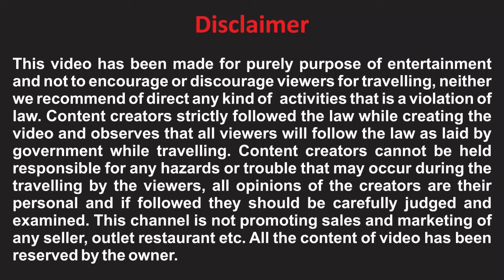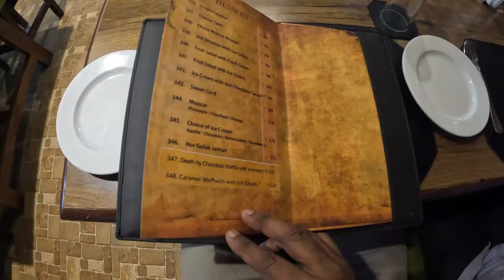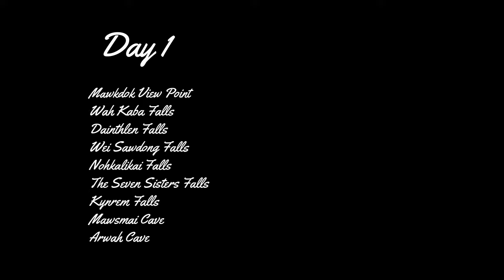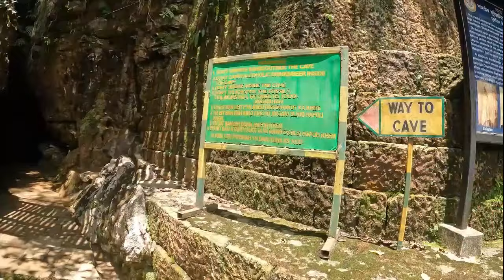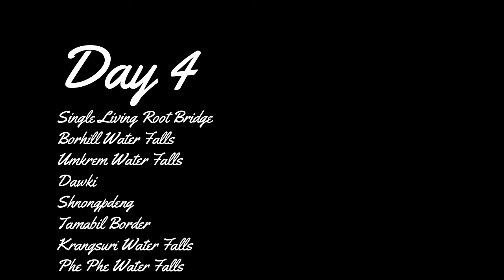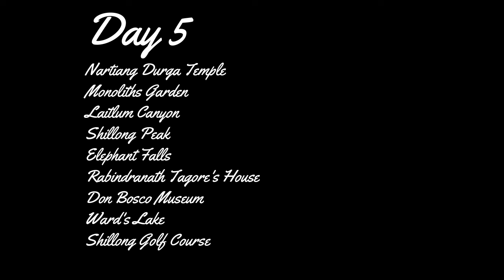MEGHALAYA TOUR PLAN। ৬ দিন ৫ রাত্রি। কিভাবে যাবেন?।কোথায় থাকবেন?। কি দেখবেন?।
ভারতের উত্তর-পূর্বের রাজ্যগুলির মধ্যে অন্যতম হলো মেঘালয়। মেঘের আলয় বা মেঘের বাড়ি। যেখানে মেঘের মধ্যেই বাস। যেখানে হাত বাড়ালেই মেঘ ধরা দেয়। চারপাশে অপূর্ব পাহাড়, অরণ্যরাজি হাতছানি দেয়। দুচোখ ভরে উপভোগ করা যায় প্রকৃতিকে। Global Warming-এর ফলে ক্রমশ বাড়ছে পৃথিবীর তাপমাত্রা। প্রকৃতির তাপমাত্রা নিয়ন্ত্রণ করে গাছ, অরণ্য। সেই নিবিড় অরণ্যরাজির সান্নিধ্য পেতে চাইলে যেতেই হবে উত্তর-পূর্ব ভারতে।

তথ্য সহায়তা—
১ Google
২ Wikipedia

Note : মেঘালয় ভ্রমণ সবটাই Video করা হয়েছে। সেগুলি সবই ‘স্বাদে-স্বাস্থ্যে-আহ্লাদে’ (Swade-Swasthe-Ahlade)-তে আছে। আপনারা চাইলে সেগুলি দেখতে পারেন। আশাকরি ভাল লাগবে।

Note : আমরা যেখান থেকে গাড়ি নিয়ে ছিলাম আপনারা ইচ্ছা করলে সেখান থেকে গাড়ি নিতে পারেন।
 Please Contact Bidhan Baidya 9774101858

@স্বাদে-স্বাস্থ্যে-আহ্লাদে (Swade-Swasthe-Ahlade)